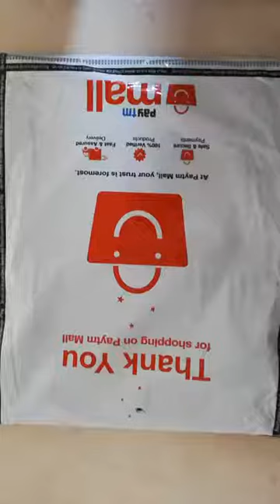folder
Document holder/folder
keep your important documents secure